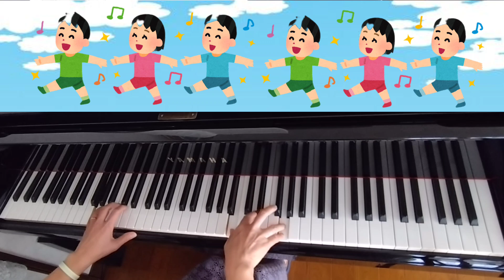おかあさんといっしょより「あつまれ!笑顔」をグランドピアノとエレクトーンでアンサンブルしました♪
「脊髄梗塞」のため活動を休止していた“ひろみちおにいさん“ことタレントの佐藤弘道さんが、退院して歩く姿を公表しました。

うれしいニュースに元気をもらいました😆

おかあさんといっしょ より

「あつまれ!笑顔」

作詞・作曲 : 速水けんたろう

【2024/8/21】

参考楽譜 : 全音楽譜出版社 「こどものピアノ発表会 上」より